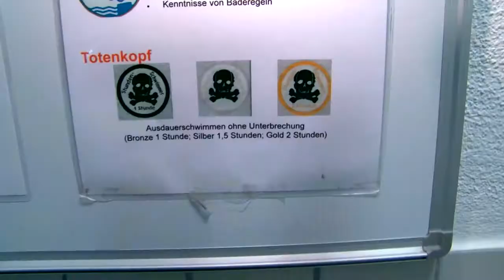Der Hammer - Bademeister Schaluppke über Kampfmütter und Hausfrauenpanzer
Wir sind wie Peter Pan , wir werden nie erwachsen & können dennoch Fliegen .
Hier darf man sich gepflegt gehen lassen.